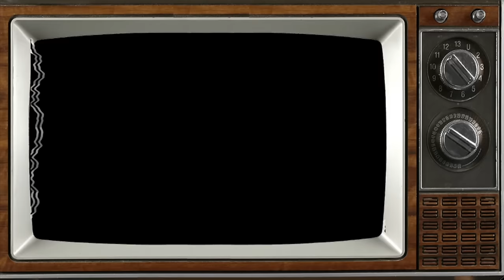GIANT AT-HOME SALAD BAR MUKBANG!!! | HASHTAG THE CANNONS | EATING SHOW!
AMAZON WISHLIST: